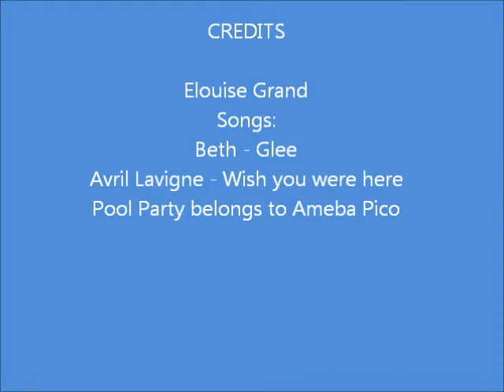Pool Party (Park) - Ameba Pico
Fun times in the pool!!!  come visit it now!!